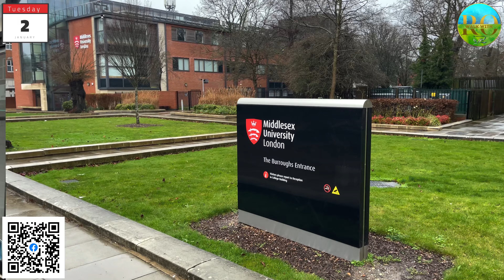RAIN WALK TUESDAY 2 January 2024 - Northwest London